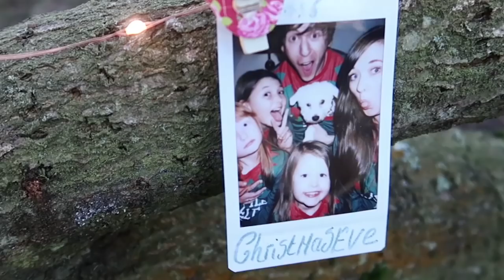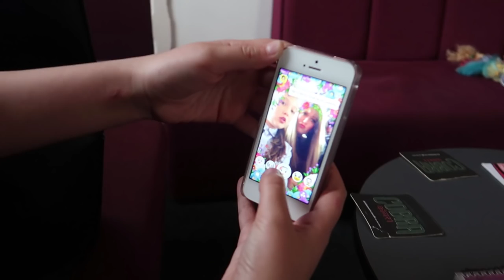TRAMPOLINE PARK TAKEOVER!!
Our Mailing Address:
Low Road
Hunslet
Leeds
LS10 1AE
England
UK.